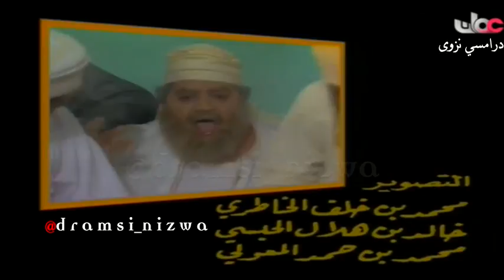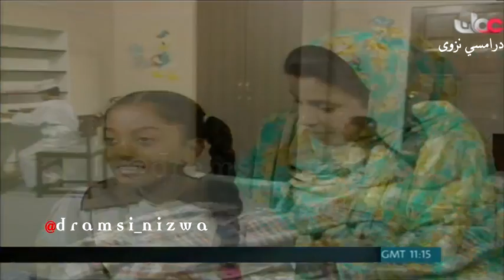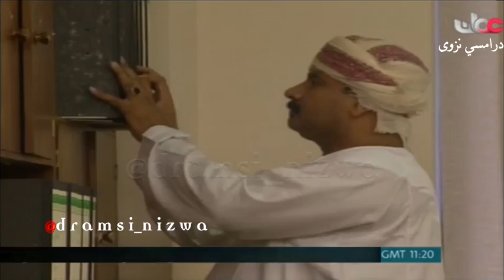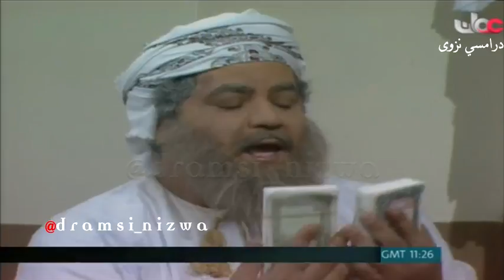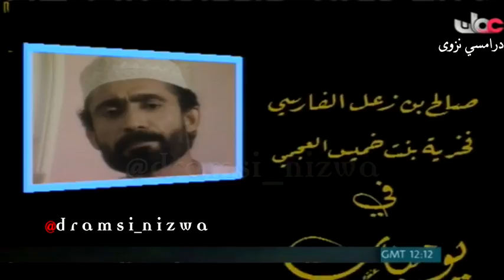المسلسل العُماني سعيد وسعيدة الحلقة 5 ( الشغالة ) انتاج 1991